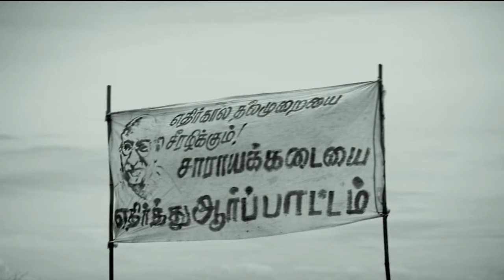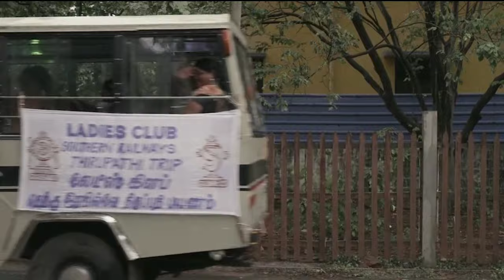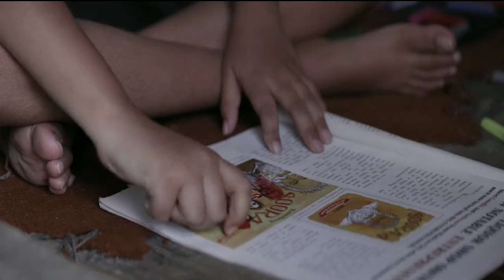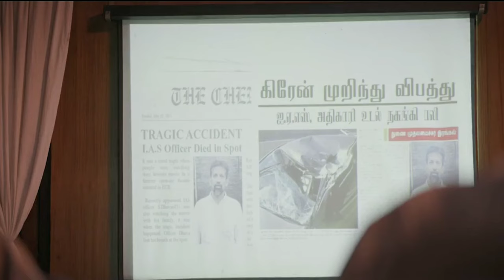Mahaan |Movie Explained In Hindi |Movie Recap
Movies

Story
The film opens up in 1968 where Mohandoss is leading a rebellion against the production of liquor in the state of Tamil Nadu. On the other hand, young Gandhi Mahaan is playing rummy with his friends and in that game him and his friends get into a fight causing all 3 of nithem to have scars on their face. Mohandoss finding out about Gandhi playing rummy and drinking alcohol he decides to teach him a lesson and he makes Gandhi vow that he will live like a Mahaan and that he will lead the liquor ban movement when he is older.

The story then shifts to 1996, where a 40-year-old Gandhi is a commerce teacher at the local government school and has a wife, Nachi, and a son, Dada. Gandhi on his birthday goes to a temple and he , where Gandhi plays rummy and wins a lot of money. Sathya then is able to recognize Gandhi as his childhood friend because of the scar on his face and both embrace. The next morning, Gandhi goes back home to see Nachi and her family crying since Gandhi went missing. Nachi then deduces that Gandhi drank and leaves him taking Dada with her since Gandhi broke the rule of never drinking. Gandhi goes to Nachi's house to get her back but he gets ousted. He then decides to go live with Sathya and Rocky and they all come up with selling the liquor that Sathya's father made and naming the brand Soora. Time passes by and in 1998, Gandhi, Sathya, and Rocky are all rich from selling the drink and they plan to start a syndicate where only their drink could be sold in the bars in Tamil Nadu. One of the members opposes and this leads to them getting attacked by them but Gandhi fights all of them off. This incident causes Sathya to become super religious and it causes Sathya to get paranoid and he suggests that they stop selling liquor. Time passes by and in 2003 they are all super influential in society. However at the same time, Tamil Nadu announces that only approved liquor is allowed to be sold in bars and so with this development they decide to visit one of the party members, Gnanam, who they then deduce that he is also one of their childhood friends and they agree to a deal that Soora can be sold in bars.

The story then shifts to 2016, where the gang runs a liquor mafia in Tamil Nadu and also the Central Bureau of Investigation (CBI) are trying to find evidence to get all 3 in jail. At Rocky's wedding, Gnanam proposes a deal to Gandhi that he can let them produce the entire stock of the liquor in Tamil Nadu by killing off the collector and which they do killing him off. Gnanam then meets Sathya and Gandhi and he proposes that they produce all the lower quality liquor under different brands which Sathya acts grotesquely to it and Gandhi admits that they killed off the collector. With all of this, Gnanam decides to cancel the license of Soora as revenge but in which they find out that Gnanam illicitly had a son with one of the women in his old colony and they use that to blackmail Gnanam into reinstating the license of Soora. Gandhi then goes to a festival in which one of his gang members, Michael, invites him to. In the middle of the festival, Dada enters and goes up to Gandhi dancing and reveals to him that he is his son. In this timeframe, Dada kills Michael and he tells Gandhi that he is a police officer that was appointed on a special mission to get rid of the liquor mafia they have made. Dada however ensures Gandhi that he won't kill him but he will kill everyone else.

Then the story shows Dada's flashback on how he grew up with upmost hatred towards his father and how he wants revenge for the creation of the Soora brand and for consuming alcohol and he decides to become
Gandhi then goes off to a remote location and burns the car that him and Sathya first bought together. Dada has to be balanced and that there should not be an extreme of one thing